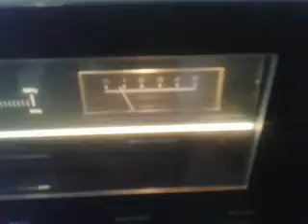Receiver Gradiente S96